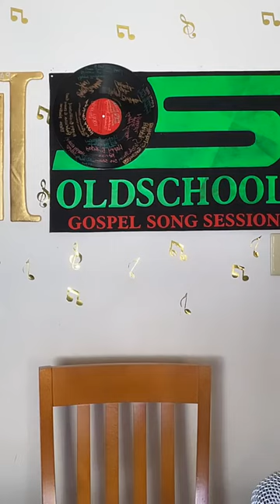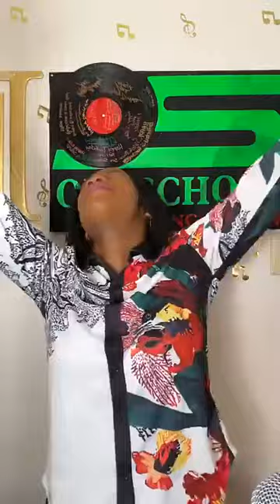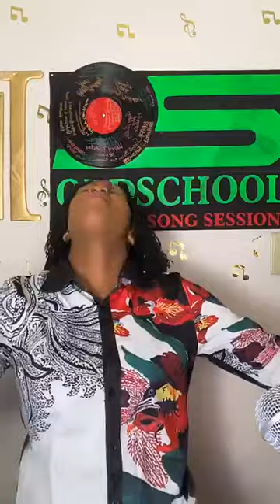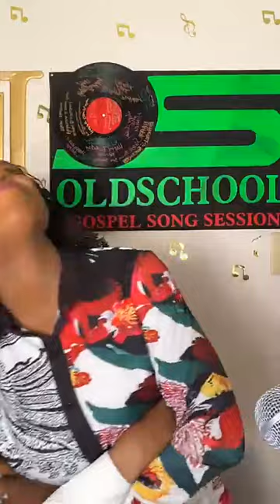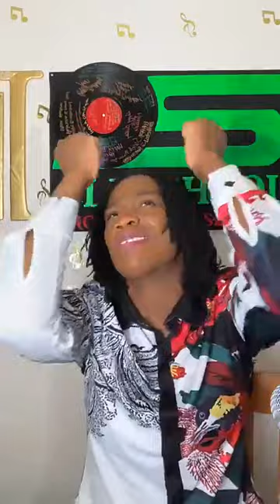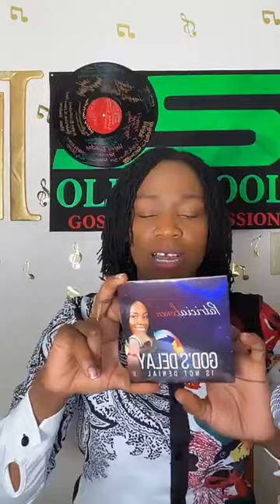Old School Gospel 🎵🙌🏽 now Gospel Session. morning segment 😊